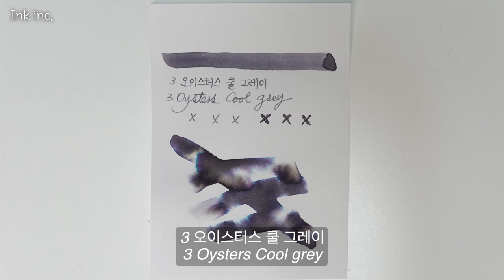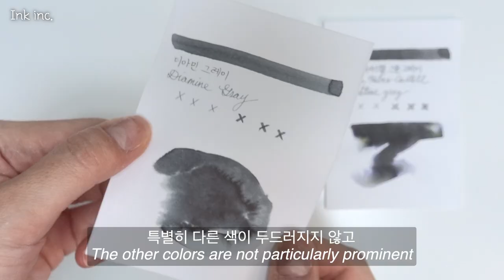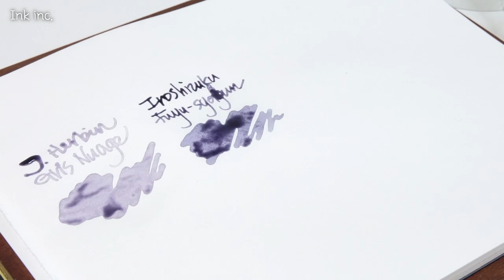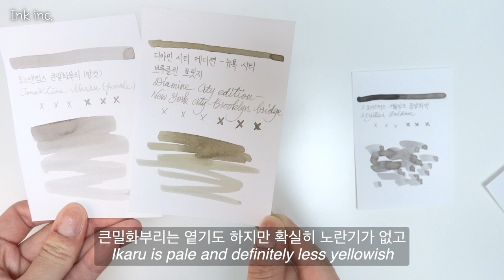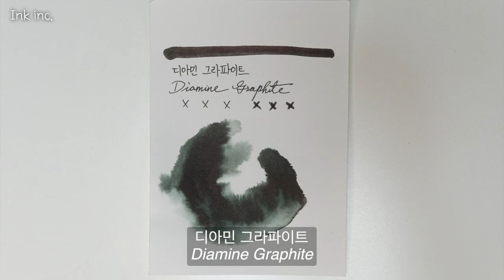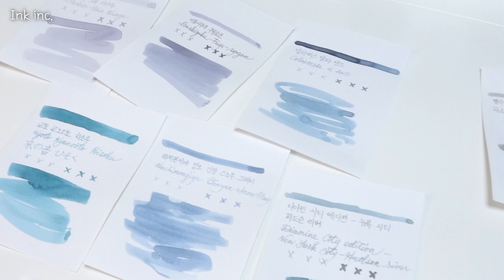#68 [Eng sub] 만년필 잉크 리뷰 - 회색 잉크 비교 Fountain pen ink review - Grey ink comparison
원래는 제가 가지고 있는 회색 잉크들이 다 비슷비슷하다고 생각했어요. 그래서 이제 회색 잉크를 좀 덜 사야지 생각했었는데, 영상을 준비하면서 제대로 비교해 보니 완전 오산이었습니다. 좀 더 사야지.. 😇
  Originally, I thought that all the gray inks I had were similar. So I thought I should refrain from buying gray ink. However when I compared them properly while preparing the video, I knew I was completely wrong. Should equip some more.. 😇

🤍 사용된 도구 정보
- 잉크 : 디아민 그레이 (Diamine Gray)
            몽블랑 쿨 그레이 (Montblanc Cool grey)
            그라폰 파버카스텔 스톤 그레이 (Graf von Faver-Castell Stone grey)
            카웨코 스모키 그레이 (Kaweco Smokey grey)
            디아민 150주년 실버폭스 (Diamine 150th anniversary Silver fox)
            펠리칸 에델슈타인 문스톤 (Pelikan Edelstein Moonstone)
            세일러 블루블랙펜샵 한정 쿠키앤크림 프라페 (Sailor Blueblack penshop Cookie&cream frappe)
            3 오이스터스 쿨 그레이 (3 Oysters Cool grey)
            로버트 오스터 오스트레일리안 오팔 그레이 (Robert Oster Australian opal grey)
            빈타 잉크 에게안 - 아르마다 1944 (Vinta inks Aegean - Armada 1944)
            제이허빈 그뤼 뉘아쥬 (J.Herbin Gris nuage)
            이로시주쿠 후유쇼군 (Iroshizuku Fuyu-syogun)
            칼라버스 알파 앤드 (Colorverse α AND)
            토노앤림스 큰밀화부리 암컷 (Tono & Lims Ikaru female)
            토노앤림스 큰밀화부리 수컷 (Tono & Lims Ikaru male)
            디아민 시티 에디션 뉴욕 시티 브루클린 브릿지 (Diamine city edition - New York city - Brooklyn bridge)
            3 오이스터스 서울잉크 돌담회색 (3 Oysters Doldam)
            교토 쿄노오토 히소쿠 (Kyoto Kyono oto Hisoku)
            하치몬지야 잉크 긴잔 스노우 그레이 (Hachimonjiya Ginzan Snow gray)
            디아민 시티 에디션 - 뉴욕 시티 - 허드슨 리버 (Diamine City edition - New York city - Hudson river)
            칼라버스 알파 우마 (Colorverse α UMA)
            라미 크리스탈 잉크 애거트 (Lamy Crystal ink Agate)
            제이허빈 베르 엠파이어 (J.Herbin Vert empire)
            이로시주쿠 키리사메 (Iroshizuku Kiri-same)
            제이허빈 카카오 뒤 브레질 (J.Herbin Cacao du Brésil)
            세일러 젠틀 잉크 츄슈 (Sailor Jentle ink Chu-shu)
            세일러 고베 잉크 10번 미카게 그레이 (Sailor Kobe ink #10 Mikage gray)
- 펜 : Manufactus 글래스펜
- 종이 : 토모에리버 52gsm
            (잉크차트는 밀크 포토지 구형)

🤍 Information about used tools
- Ink : Diamine Gray
          Montblanc Cool grey
          Graf von Faver-Castell Stone grey
          Kaweco Smokey grey
          Diamine 150th anniversary Silver fox
          Pelikan Edelstein Moonstone
          Sailor Blueblack penshop Cookie&cream frappe
          3 Oysters Cool grey
          Robert Oster Australian opal grey
          Vinta inks Aegean - Armada 1944
          J.Herbin Gris nuage
          Iroshizuku Fuyu-syogun
          Colorverse α AND
          Tono & Lims Ikaru female
          Tono & Lims Ikaru male
          Diamine city edition - New York city - Brooklyn bridge
          3 Oysters Doldam
          Kyoto Kyono oto Hisoku
          Hachimonjiya Ginzan Snow gray
          Diamine City edition - New York city - Hudson river
          Colorverse α UMA
          Lamy Crystal ink Agate
          J.Herbin Vert empire
          Iroshizuku Kiri-same
          J.Herbin Cacao du Brésil
          Sailor Jentle ink Chu-shu
          Sailor Kobe ink #10 Mikage gray
- Pen : Manufactus glass pen
- Paper : Tomoe river 52gsm
               (Miilk photo (discontinued) for ink swatches)